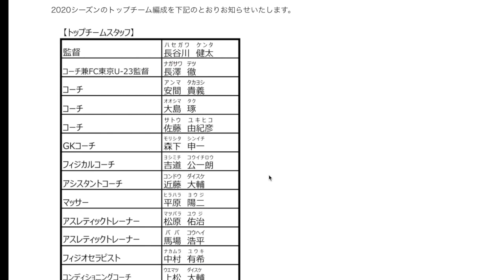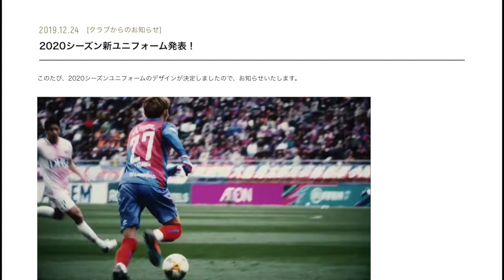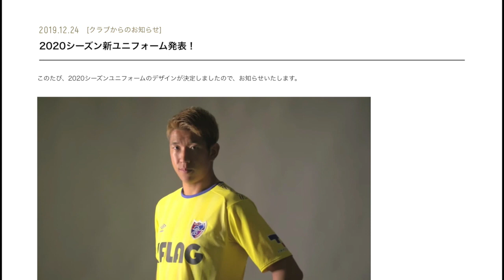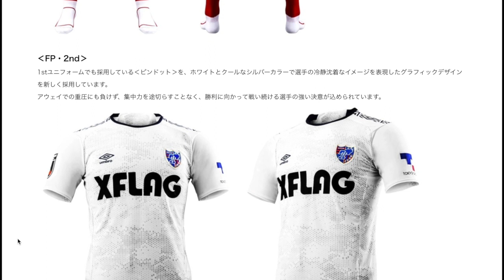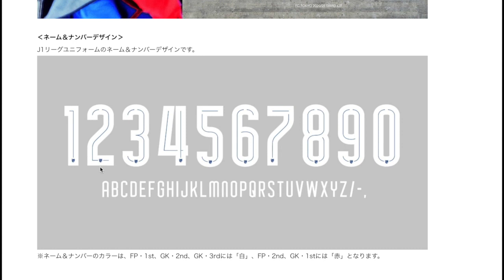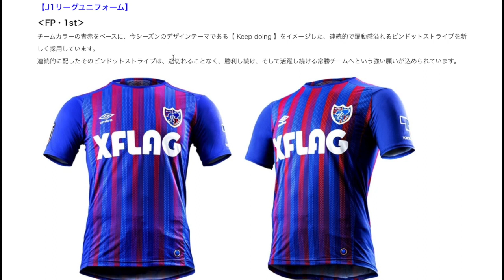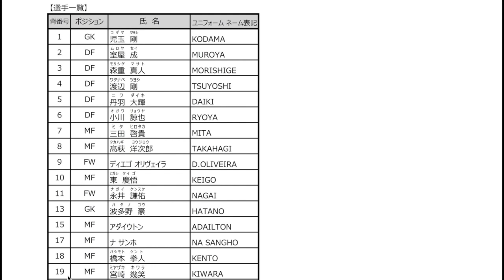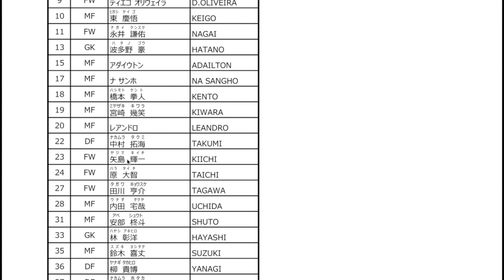【Jリーグ新体制】FC東京の新体制をテキトーに見た 2020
ジャエルは？